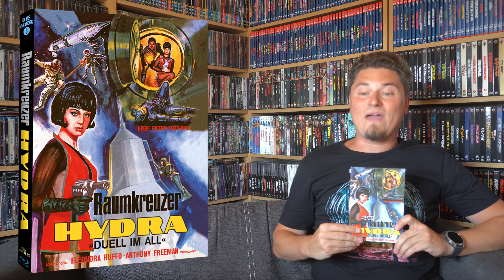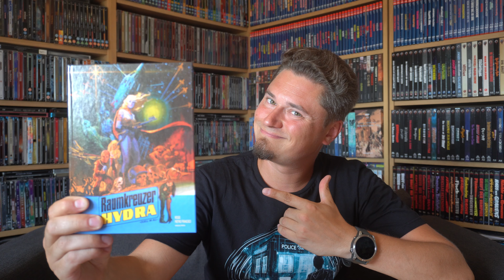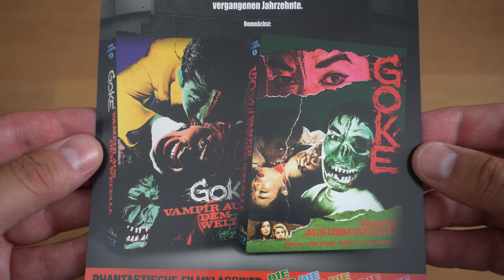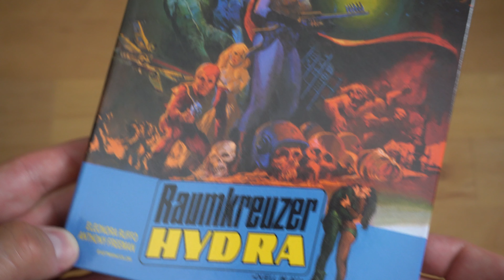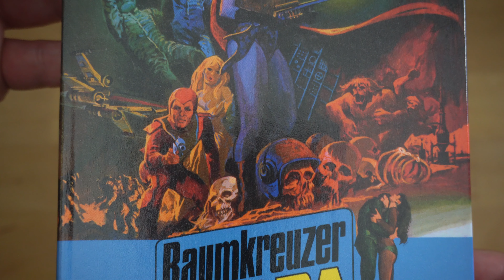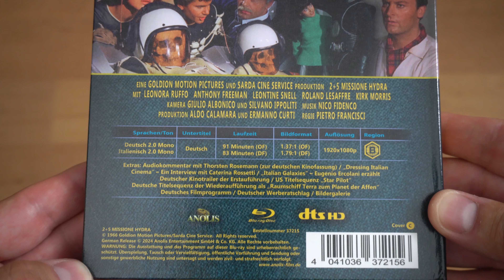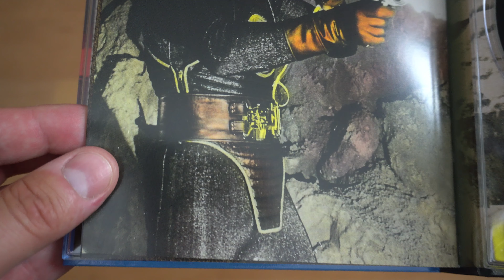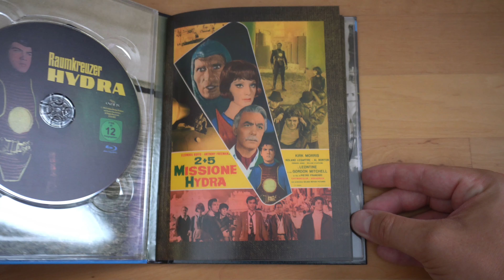RAUMKREUZER HYDRA (DT Blu-ray Mediabook Cover C) / Playzockers Blu-ray Check Nr. 1201